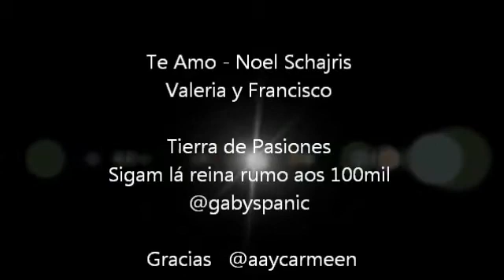Valeria y Francisco - Te Amo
Valeria y Francisco - Te Amo               Sigam  @gabyspanic  Ajudem a chegar aos 100MIL         @aaycarmeen